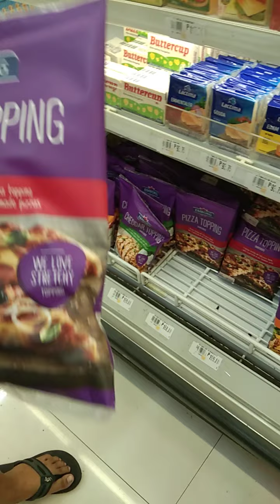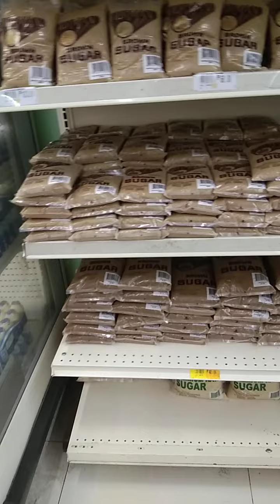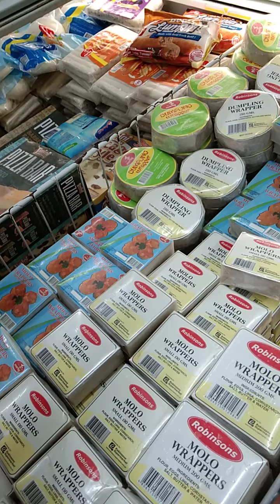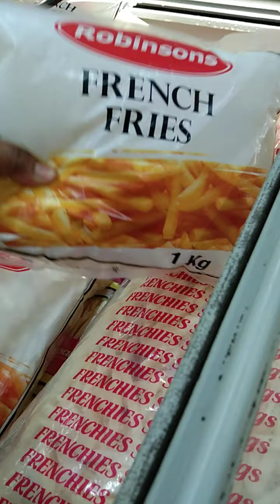Panic buying si inday